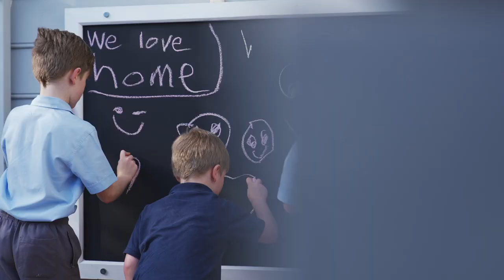27 Alexandra Street, Hunters Hill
Charming family home on the prized Hunters Hill peninsula

Positioned on the prized Hunters Hill peninsula and just footsteps from all that village atmosphere has to offer, finds this impeccable Hamptons-meets-Coastal inspired family cottage. Privately set behind a picturesque fence 'Rose Cottage' extends a warm invitation into light filled and airy interiors while the established gardens embrace the outdoors and offering sizable entertaining spaces on an easy-care block.

A unique offering which will have wide appeal to both young families and downsizers looking to secure an opportunity in this tightly held, blue ribbon location. This relaxed freestanding home has undergone characteristic upgrades throughout, with polished timber floorboards and an open gourmet kitchen which flows to the rear entertaining back deck and overlooking the back garden. Situated a few doors down from the historic Hunter's Hill Post Office, this peninsula location will inspire whilst assuring easy living in close proximity to Hunters Hill Public School, family friendly parks, the shopping village, cafes and CBD buses.

- Elegant formal living and dining with Roman blinds & designer light pendants
- Country inspired eat-in kitchen features stone benchtops, gourmet gas stove
- Private, family orientated garden with lawn space & sunny entertaining area
- Bedrooms provide built-in robes plus a versatile lower level 4th bedroom/home office
- Pristine bathrooms with stone benchtops and quality fixtures, master has ensuite
- Freshly sanded timber floors, newly painted, ducted air conditioning, renovated laundry
- Oversized carport & further off street parking, expansive underhouse storage, cellar and workshop
- Moments to great local cafes, shops, bus & ferry transport and Hunters Hill Primary School
- Agent interest and free pest & building report available